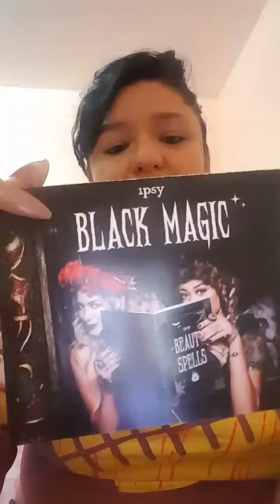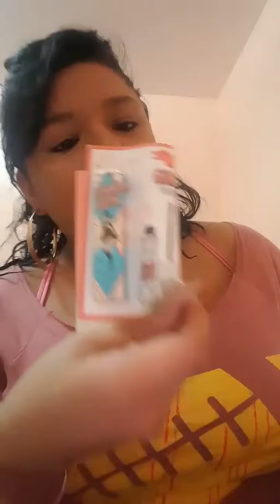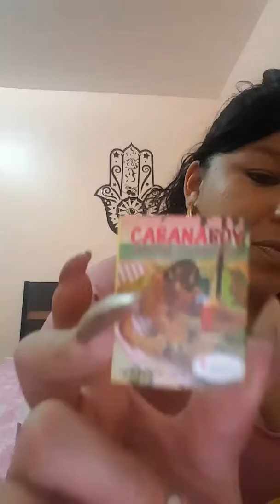Goddess_oflust Ipsy opening bag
Goddess of lust explain And open Ipsy bag in front of you guys lets share this together ...